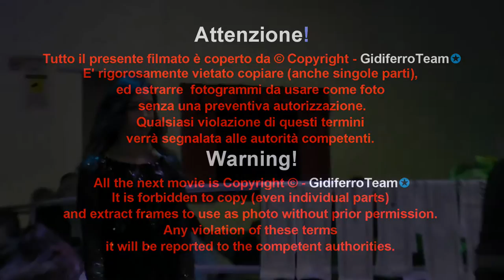Jasmine Abd El Mawgoud - Miss Gidiferroblog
Jasmine Abd El Mawgoud, 15 anni di Mira (Venezia), giovane e promettente Modella. La sua "carriera" in questo affascinate "mondo" è appena iniziata. Jasmine, è una splendida ragazza e pratica Pattinaggio Artistico a livello agonistico.